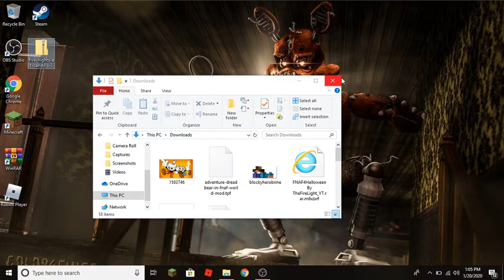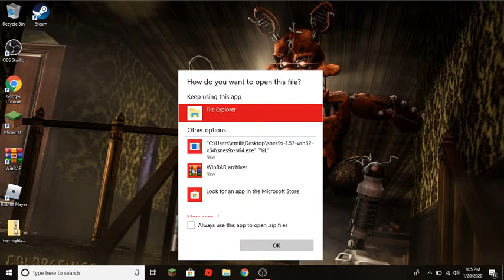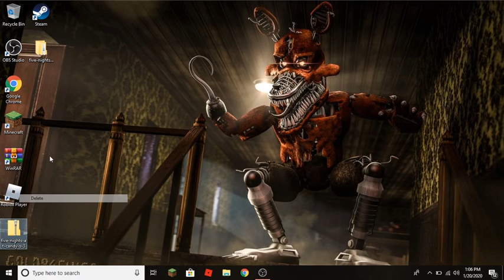How To Install FNAC 3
Hello today I'm showing you how to get fnac 3!